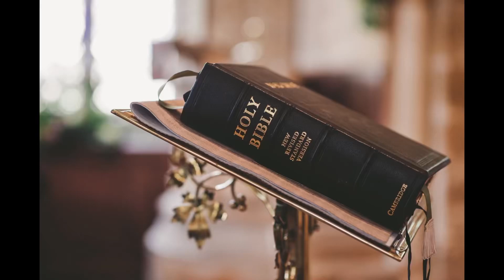Le livre de Daniel (fin) chap12: Appel à la Persévérance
Hello’s mes BFs nous Sommes arrivés au termes de la lecture du livre de daniel issue de l#ancientestament.

Le chapitre 12 conclu le livre de Daniel en prophétisant la findestemps, la resurrectiondesmorts et la venue du jugement final…

Je vous invite donc à relire calmement ce livre de Daniel… bon visionnage